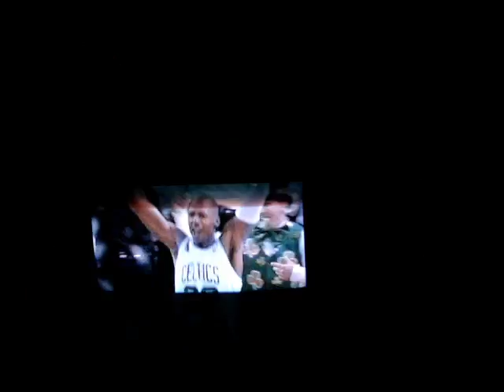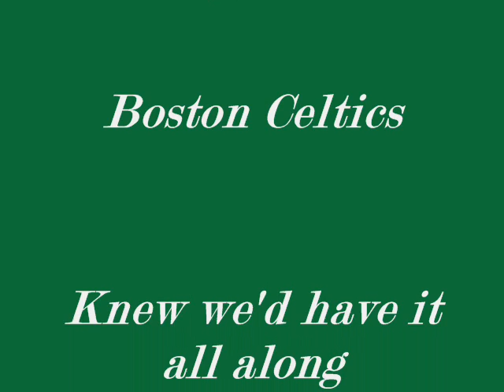Celtics Championship Final Seconds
Playin Beruit and watchin the C's take their 17th Title, couldn't get much better